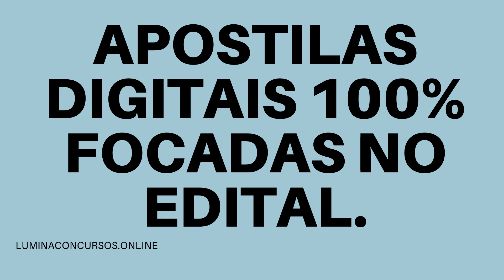APOSTILA SAAE PORTO FELIZ SP 2021 AGENTE ADMINISTRATIVO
O Serviço Autônomo de Água e Esgoto de Porto Feliz (SAAE), Estado de São Paulo realiza um novo Concurso Público sob organização da Conscam a fim de contratar profissionais com todos os níveis educacionais.